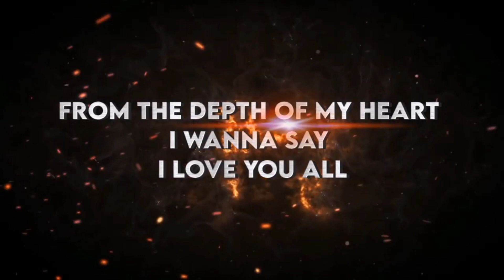1K Subscribers Special Video 💗 | Alight Motion Vfx Pack ( CC + Transitions + Effect Pack )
In this video I will give you my cc, shake, presets

and

AGAIN:)
𝘛𝘩𝘢𝘯𝘬’𝘴 𝘠𝘰𝘶
𝘴𝘰 𝘮𝘶𝘤𝘩 𝘧𝘰𝘳 𝘴𝘶𝘱𝘱𝘰𝘳𝘵 ❤️🖤